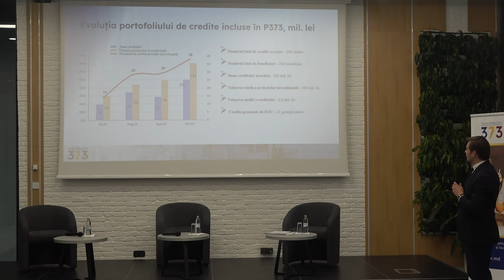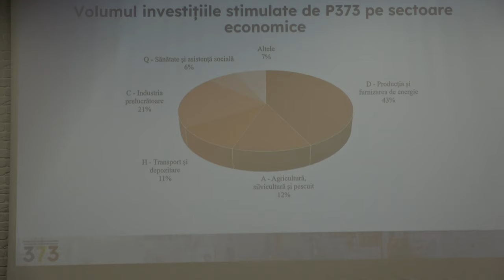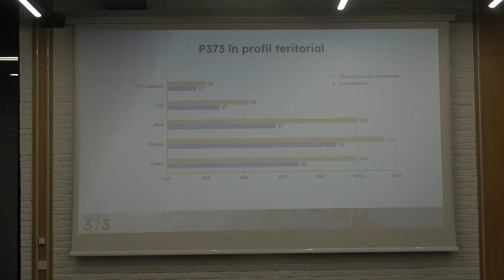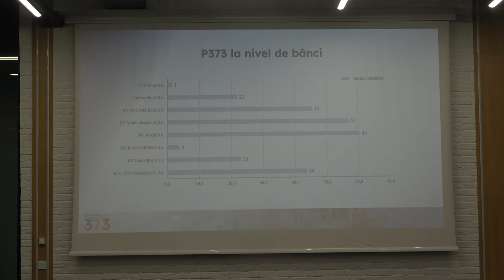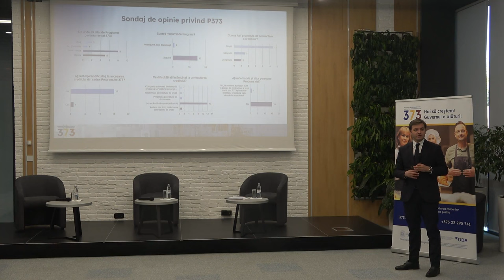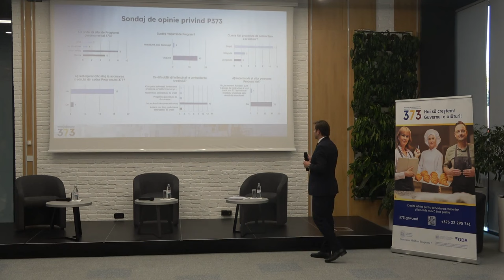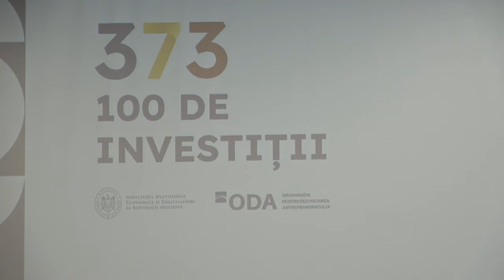Evenimentul „100 de proiecte investiționale dezvoltate cu ajutorul Programului guvernamental 373”